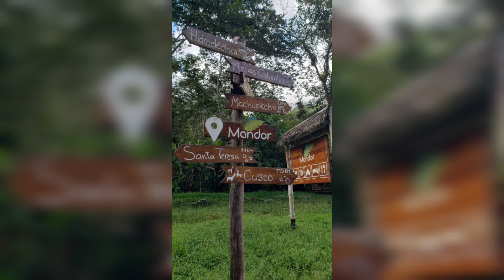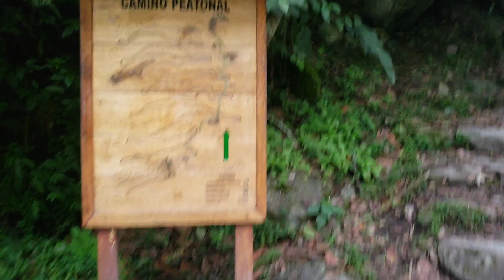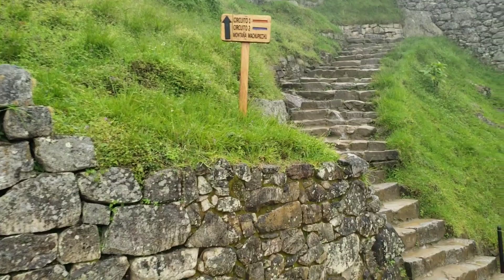Llegue a 🇵🇪 MACHU PICCHU 🏞🏃‍♂️CAMINANDO: Mi Experiencia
Machu Picchu es el tesoro del Perú y una de las ocho maravillas del mundo,  y en esta aventura desde Cuzco me llevo 7 horas en un bus y adentrándonos en el camino desde hidroeléctrica hasta Aguas calientes por espacio de 2 horas y al día siguiente subimos a las ruinas en menos de 1 hora viviendo toda una magnífica experiencia que bien merece la pena al menos una vez en la vida

✅ Datos útiles:
Traslado en bus ida y vuelta desde Cuzco a hidroeléctrica desde USD$ 25 ida y vuelta
Bus subida de aguas calientes a Machupicchu USD$ 20 por trayecto.
Boletos o tickets de Machupicchu desde USD$ 40 puedes ingresar a la página web oficial para adquirir con mucha antelación que es lo recomendable: machupicchu.gob.pe